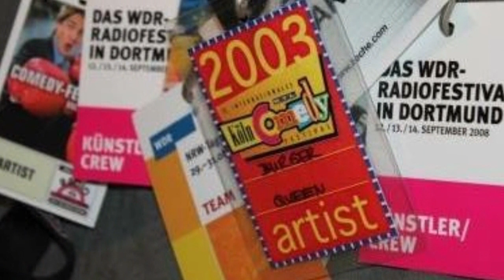BURGER QUEEN Trailer 01 - Bender, Weber, Naves, W.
Burger Queen - Legends may sleep.. (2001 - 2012)

Die Musiker Hennes Bender, Ralf Weber, Volker Naves und Moses W. führten das musikalische Erbe der britischen Rockband Queen in humoristischer Art und Weise weiter und schafften dabei locker den Spagat zwischen Clubjazz und Arena-Rock und waren sich für keinen Gag zu schade! Inklusive gewagter Outfits und lustiger Gags!